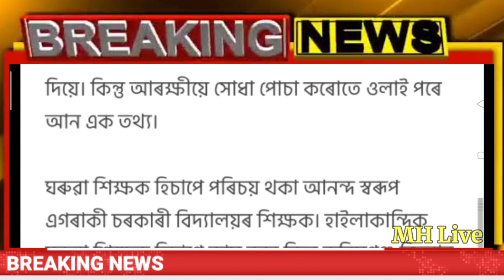3 Thousand Dead in One Day Assam/Assamese News Episode/News Live Today/Live News/Big Breking News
3 Thousand Dead in One Day Assam/Assamese News Episode/News Live Today/Live News/Big Breking News

3 Thousand Dead in One Day Assam/Assamese News Episode/News Live Today/Live News/Big Breking News
|Assamese online Help News|Latest Assamese News Today 29 April 2022/HSLC & HS Exam latest news 2022/29 April Assamese evening important news today/Assamese big breking news today/Today Assamese News episode|Assamese News Today assamese top important news/Assam big Flood effect news/Heavy rain Assam till 1 May/Hslc Results Latest Update 2022/29 April 2022 Tranding Live/Assam corona news today/ASSAM cyclone news today/ Kokrazhar Narendra Modi meeting/Assam Rain from today till 1 May 2022 News

Cover Topics:-
1.Assamese news Today 29 April 2022
2.Today Assamese News 29 April Live
3.29 April assamese Afternoon News 2022
4.HSLC & HS Exam latest news 2022
5.Himanta biswa sarma News Live Today
6.Assamese Evening News Today 27 April
Assamese News channel
8.Assamese News Today Pratidin time
9.Assamese News Live Today Live Episode
10.Assamese news today Time8 news
11.Assamese news Today daily news
12.Assamese news today Dy365
13.Assamese news today Prag news
14.Assamese news today News18
15.Assamese news today Live News
16.Flood affected areas today assam
17.Big Rain Assam from Till 1 May 2022
18.Big Assamese News Today 29 April Live
19.breaking Live News

Regards
MH Live